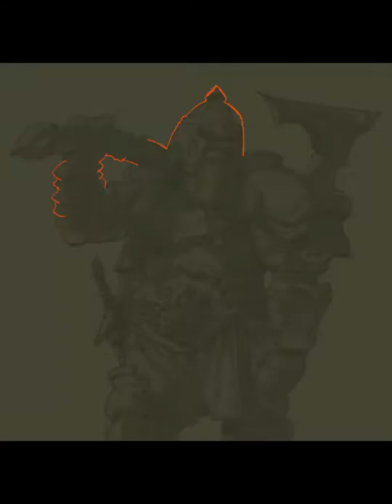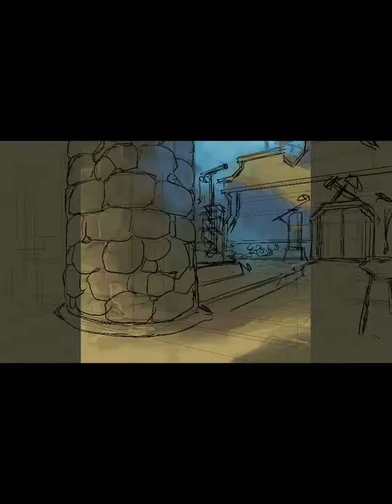Dwarven Warrior - Process Video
Some practice on rendering and composition.
Started as a pen drawing, and finished it up on Procreate 5.